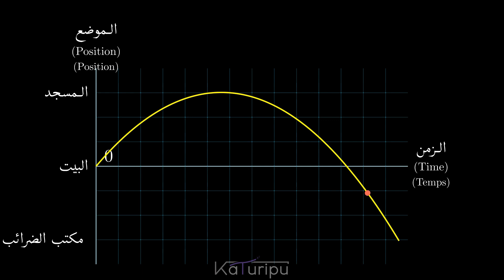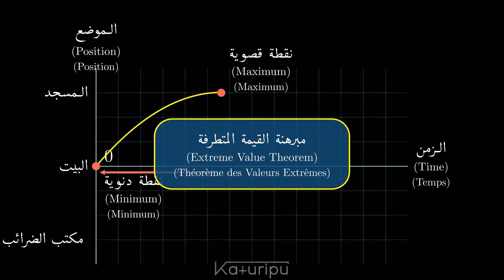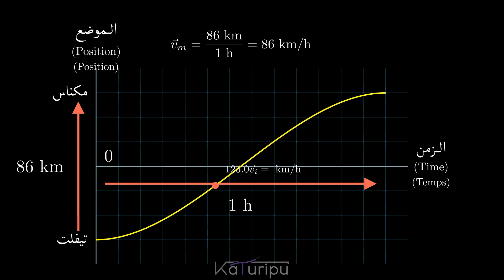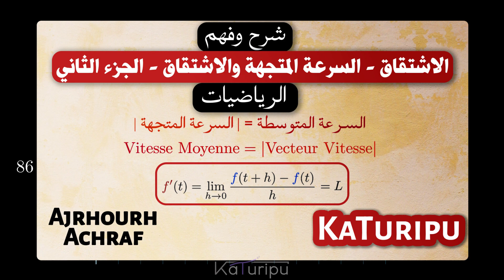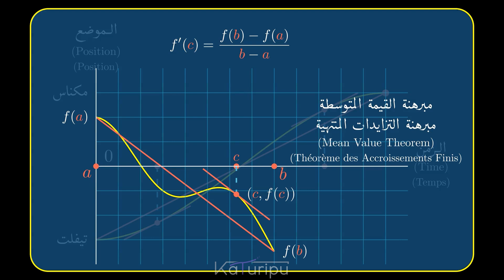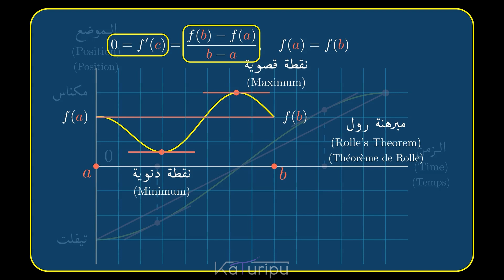الاشتقاق - مبرهنة التزايدات المنتهية - الجزء العاشر | Part 10: Théorème des Accroissements Finis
ممم،مرحباً بكم في الجزء العاشر من سلسلتنا التعليمية حول حساب التفاضل والتكامل. في هذا الدرس نستكشف مبرهنتين أساسيتين: مبرهنة القيمة المتطرفة ومبرهنة القيمة المتوسطة (مبرهنة التزايدات المنتهية). نشرح المفاهيم الرياضية من خلال أمثلة عملية من الحياة اليومية كالانتقال بين أماكن مختلفة والسرعة على الطريق، مما يجعل المفاهيم المجردة أكثر وضوحاً. نتناول بالتفصيل الفرق بين القيم القصوى والدنيا المحلية والعامة، ونحلل العلاقة بين السرعة المتوسطة والسرعة اللحظية، لنختم بثلاث نتائج مهمة مشتقة من مبرهنة التزايدات المنتهية ذات تطبيقات واسعة في التحليل الرياضي.

00:00 مقدمة
00:21 مبرهنة القيمة المتطرفة
01:26 النقاط العامة والمحلية
02:10 مبرهنة التزايدات المنتهية
04:48 مبرهنة رول